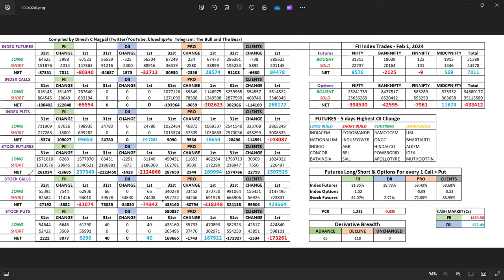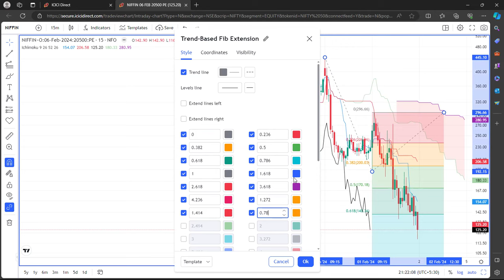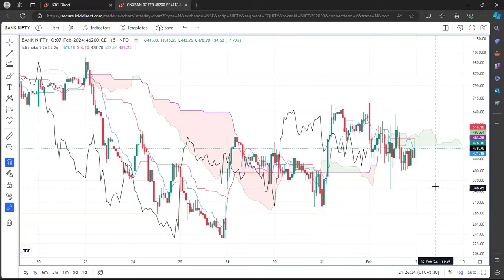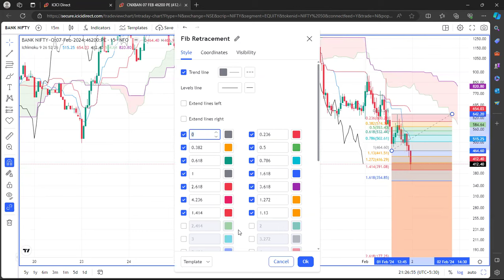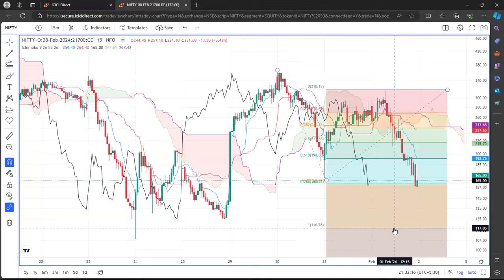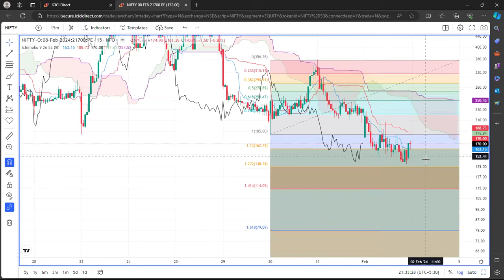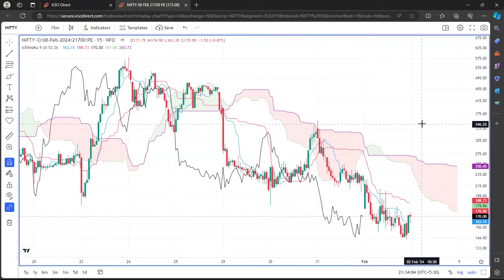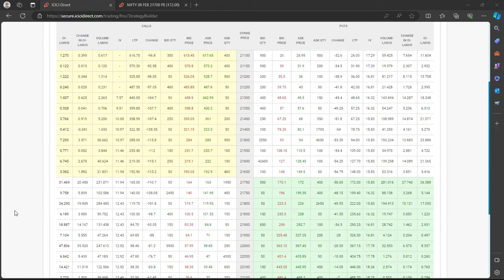Index ki baat - Nifty, Bank Nifty, Fin Nifty & Midcap Select analysis for Feb 2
Today's video is a detailed study of all 4 indexes based on
(1) Open Interest of all the Participants, namely FII, DII, PRO & CLIENTS in each category
(2) Index charts and their respective Option Strike charts
(3) Option Chains